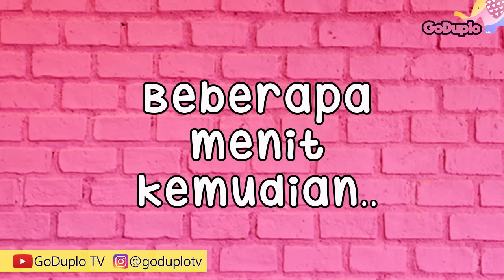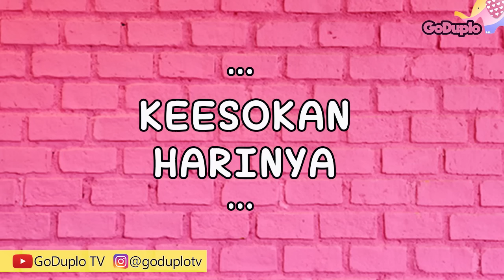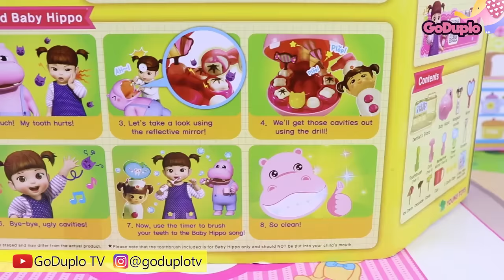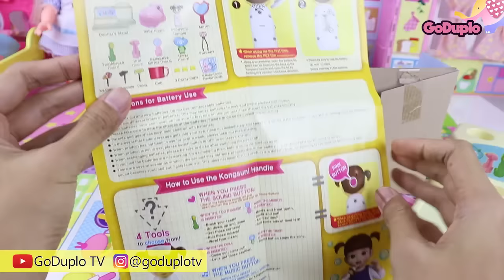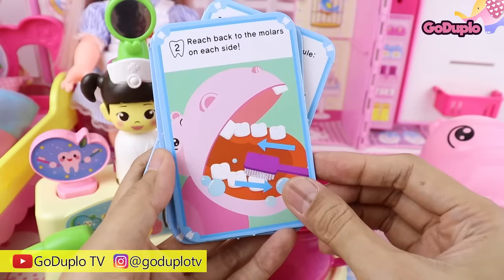Mainan Boneka Eps 172 Nene Sakit Gigi - GoDuplo TV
Mainan Boneka Eps 172 Nene Sakit Gigi - GoDuplo TV. Kartun Diva, Kastari Animation. Nene sakit gigi? kok bisa? Rena lalu memanggil Mell untuk memeriksa. Lalu mell menyiapkan alat dokter gigi untuk Nene.
Yuk kita lihat apa Kenapa Nene sakit gigi, dan apa Nene mau diperiksa gigi nya?
Semoga terhibur.